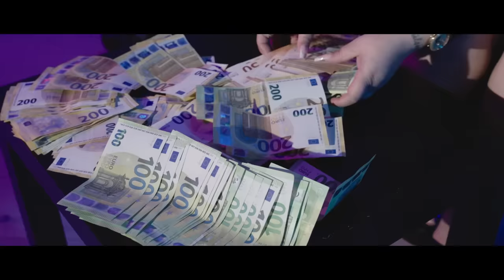MANDO & kRISTiYAN - SHEFKATA Мандо & Кристиян -Шефката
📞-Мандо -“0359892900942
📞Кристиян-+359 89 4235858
✏️текст - Мандо Симеонов
🎵Аранжимент -Daniel Dimitroв
🎥-￼Добромир Николов
🎛-Daniel Dimitrov